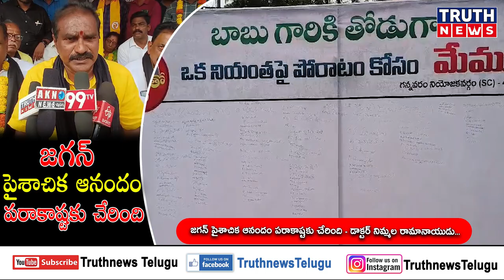జగన్ పైశాచిక ఆనందం పరాకాష్టకు చేరింది - పాలకొల్లు ఎమ్మెల్యే నిమ్మల రామానాయుడు..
@truthnewstelugu జగన్ పైశాచిక ఆనందం పరాకాష్టకు చేరింది - పాలకొల్లు ఎమ్మెల్యే నిమ్మల రామానాయుడు..